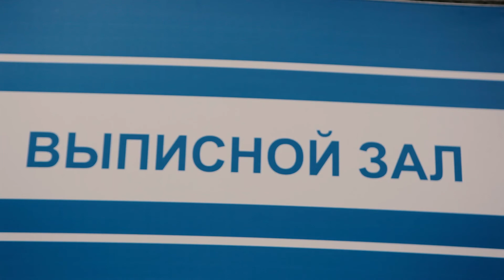Ариана, выписка из роддома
ААА 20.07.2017 Выписка из роддома 25 июля.